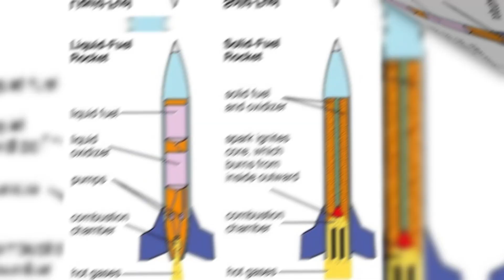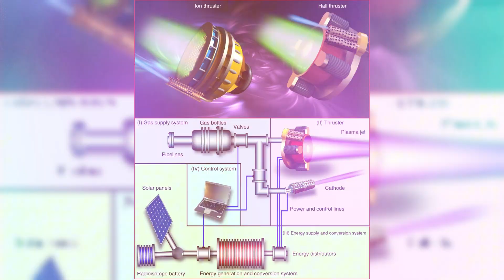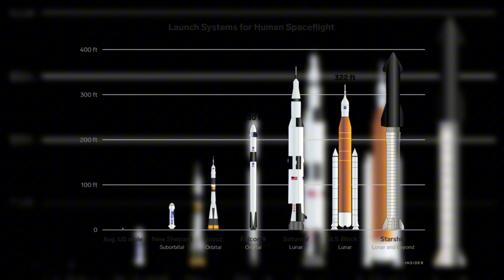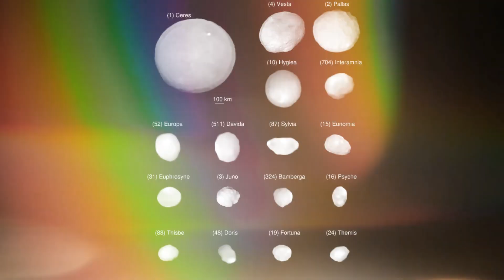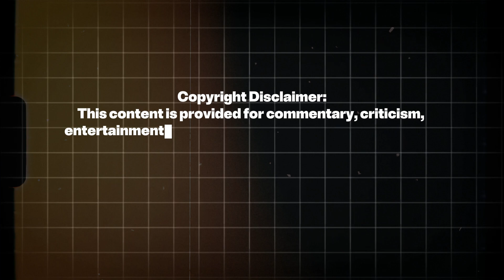The Future of Space Rockets: From Earth to the Stars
🚀 The Future of Space Travel is Here! 🌍✨
The next generation of space rockets is redefining how we explore the cosmos! From reusable boosters to hypersonic propulsion systems, rocket technology is advancing faster than ever. In this video, we’ll cover:
✔️ The latest breakthroughs in rocket engineering 🚀
✔️ How SpaceX Starship & NASA Artemis are shaping the future 🌕
✔️ The rise of private space companies leading innovation 🏢
✔️ Could humans colonize Mars in our lifetime? 🔴
✔️ Will space tourism become accessible to everyone? 🏨🌌